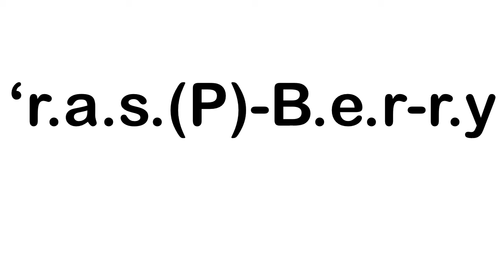'r.a.s.(P)-B.e.r-r.y - Blending Guide